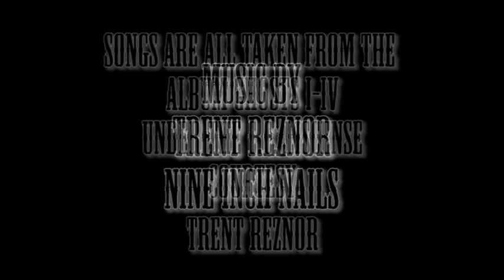The Landfill Mount Pollution Or Mount Solution H264